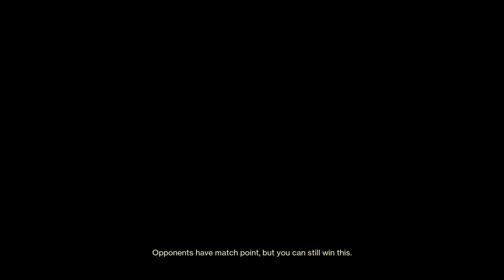Destiny 2_20220621041600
Trials Capture Zone on Convergence with NTTE and Cartesian Coordinate.